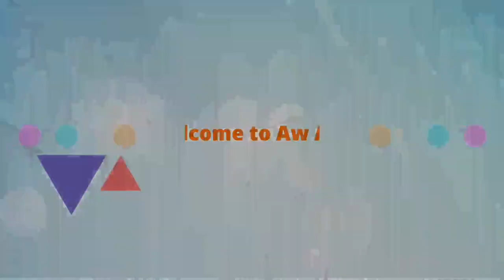Tattoos for Men on Chest | Small chest tattoo ideas for Men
Hi दोस्तों
मेरा नाम है निशांत !
स्वागत है आपका Aw Arts चैनल में

इस वीडियो को देखने के लिए धन्यवाद इसे last तक देखें और अगर अच्छा लगे तो इस वीडियो को like करे share करे और हमारे Channel - Aw Arts को Subscribe जरूर करें  !

Some Hashtags for this Video _